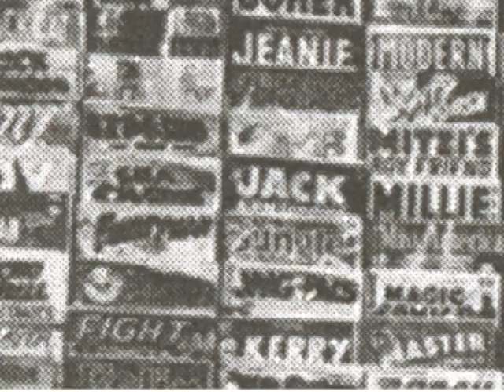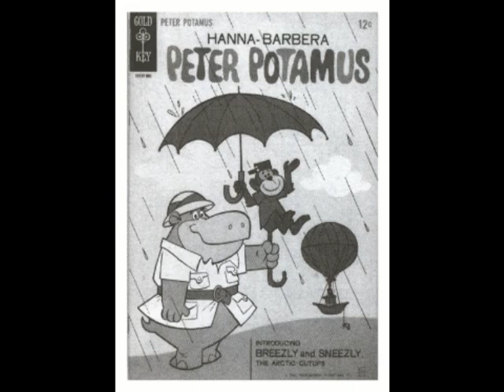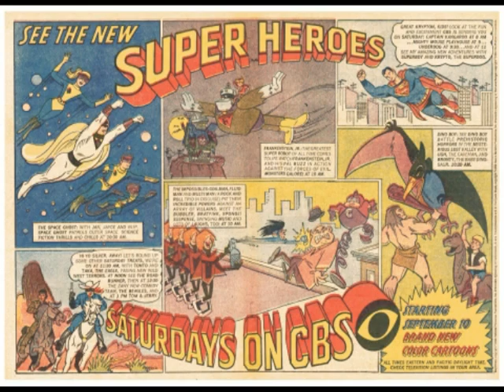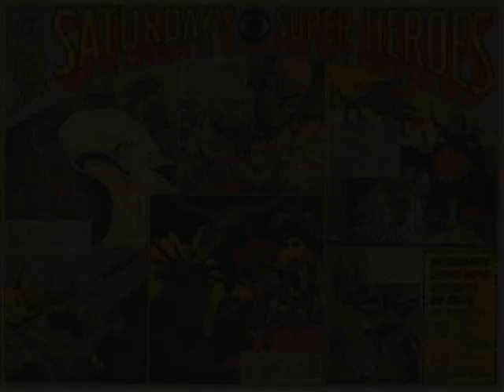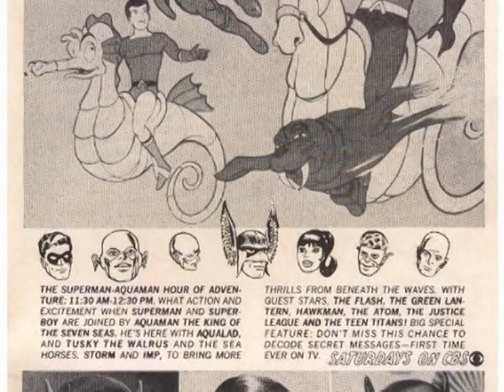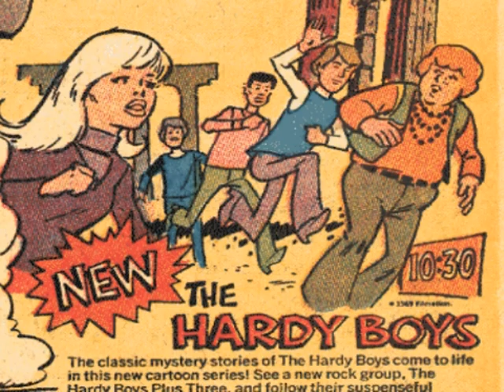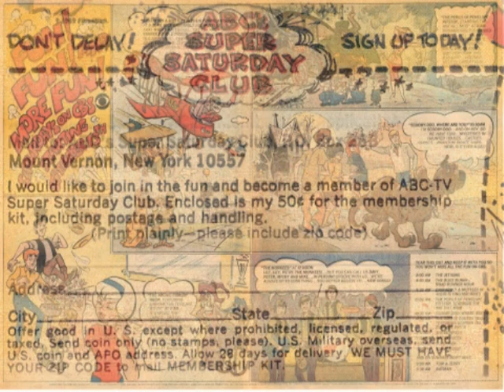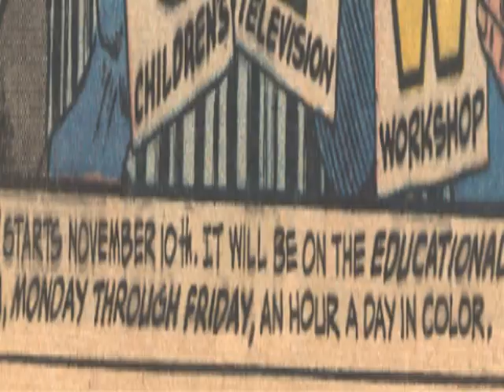TV Comicbook Ads 1960s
A detailed look back at Saturday morning childrens TV Show Ads that were placed in Comicbooks of the 1960's and a breif history of Comicbooks & Cross-Media Advertising in America. Compiled and Edited (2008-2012) by Comicbook and Television fan Johnathan M. Campa